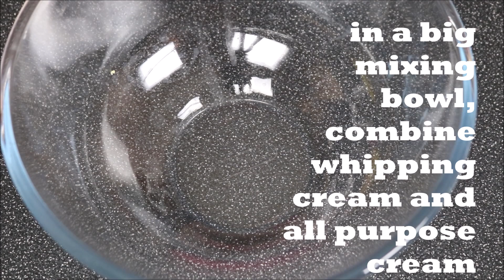Mango Mousse / ANG SARAP!!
Aling Oday's Mango Mousse is perfect for dessert especially during warm weather. Philippine Mangoes are the best too bad, it's not available here in UK.